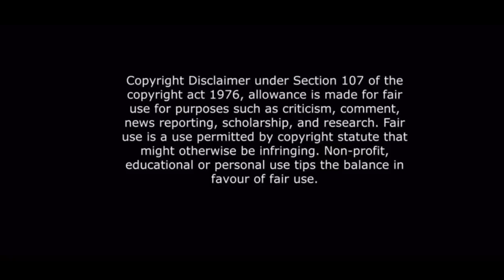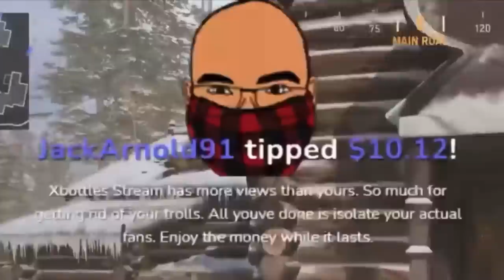WingsOfRedemption hits rock bottom during disaster stream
The plump piemp named Richard Jordan, hits rock bottom once again. His arch nemesis Xbottle01, decided to restream Richard’s stream, and it got disastrous. Xbottle01 more than doubled Richard’s viewers with ease. Richard having around 350 viewers while Xbottle01 had nearly 1,000. This really got under Richard’s skin and was bothering him all stream.. he’s a real numbers driven guy lol. Hope you guys enjoy this rock bottom disaster pity stream :D